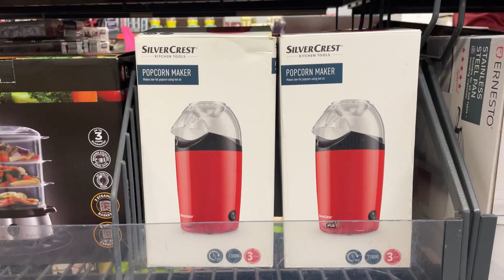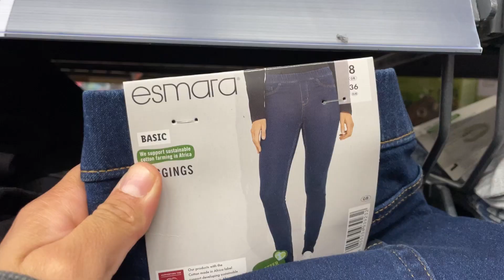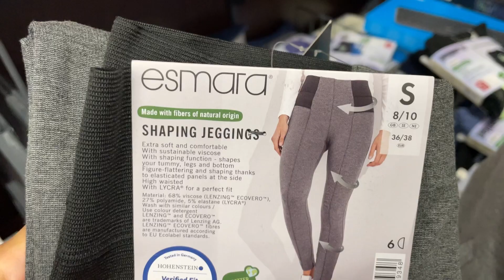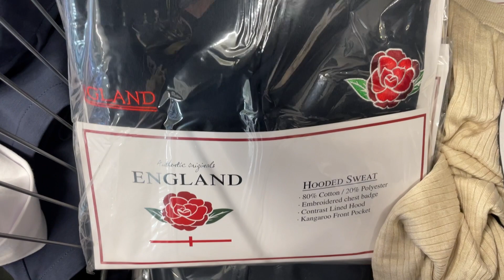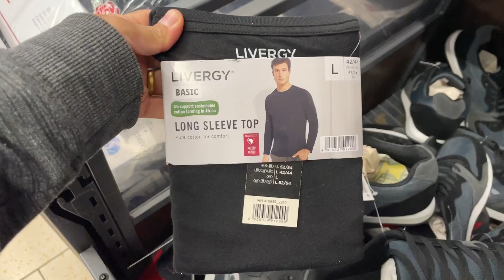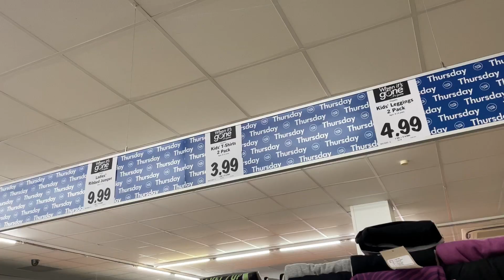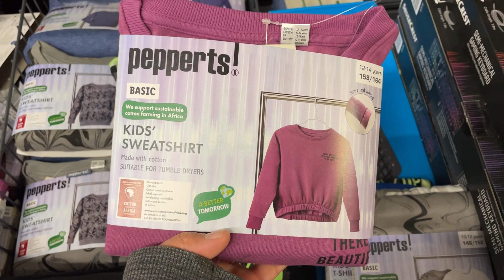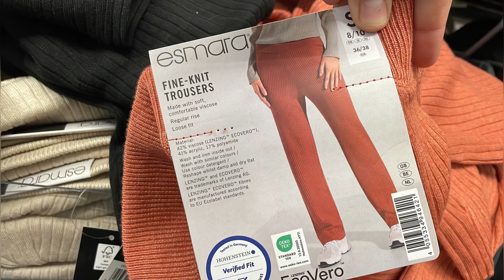WHAT'S NEW IN MIDDLE OF LIDL THIS WEEK AUGUST 2023 | LIDL HAUL I NUR SHOPPY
WHAT'S NEW IN MIDDLE OF LIDL | LIDL MIDDLE AISLE |AUGUST 2023 COME SHOP WITH ME LIDL SHOPPING HAUL | NUR SHOPPY LIDL MIDDLE AISLE | This week in lidl MIDDLE OF LIDL LIDL COME SHOP WITH ME | LIDL MIDDLE AISLE  THIS WEEK